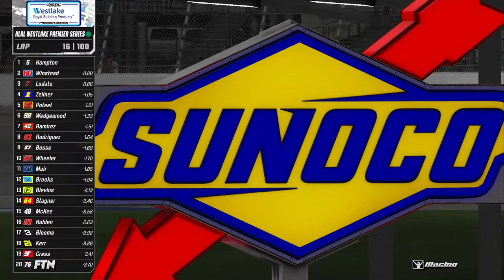High Line Racing League: The Illinois Outskirts 150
The Fireball Talks NASCAR Live team welcomes you to our presentation of The Illinois Outskirts 150, the ninth event in the High Line Racing League Westlake Premier Series' 17th season, as its drivers head to the virtual Chicagoland Speedway, in Joliet, Illinois.

If you hope to join any league we broadcast, here are their official Discord servers!

Content broadcasted on FTN Live broadcasts use the iRacing platform, a simulator of motorsports in multiple officially licensed disciplines. If you wish to join the racing, register through

Cameras provided by Track Cams for Gourmets.

This broadcast showcases NASCAR Racing on iRacing. iRacing is a Racing Simulator based on Motorsports around the world. The broadcast adds a realistic touch to the sim racing world. On this stream you will be given, data, updates, and play-by-play action of what is being shown live! The Streams are known for their outstanding racing and wild crashes! Races usually include the race cars, and NASCAR's lower divisions like the NASCAR Xfinity Series, and NASCAR Camping World Truck Series.

FTN Live is the official host of the IORA Cup Series, as well as the home of the GAVINCAR Hoosier 500, OSRL E-Mod Series, High Line Racing League, Stock Car Racing League, Integrity Ignite and Octane Series, and the FORL Cup Series.
Commentated and Produced by David Kreutz.